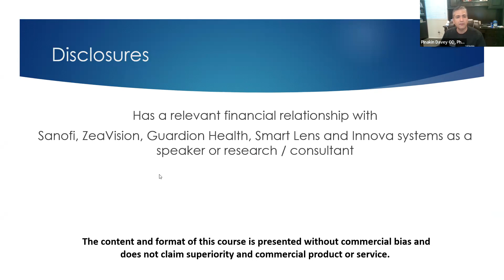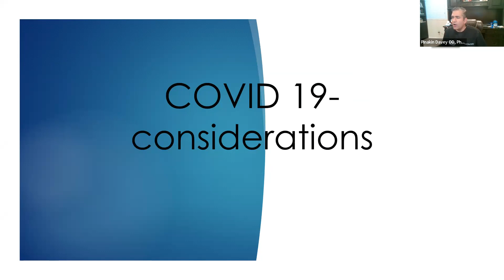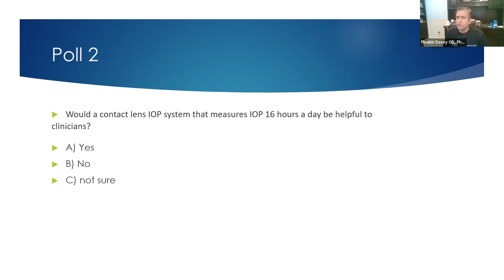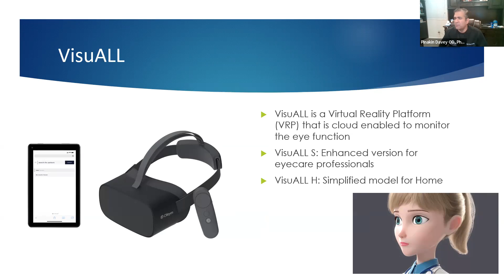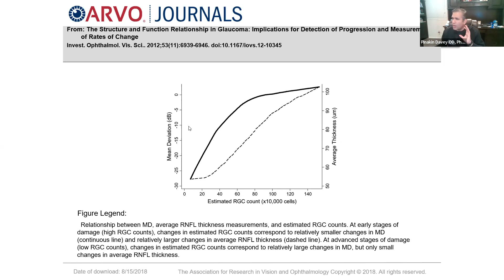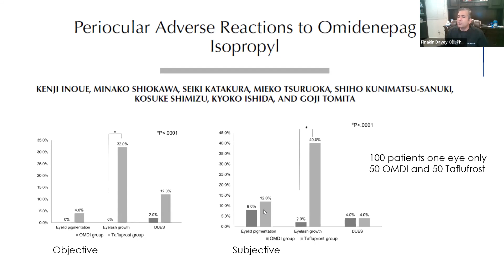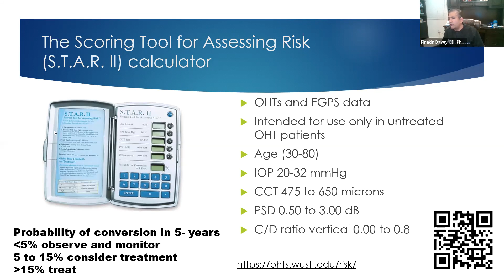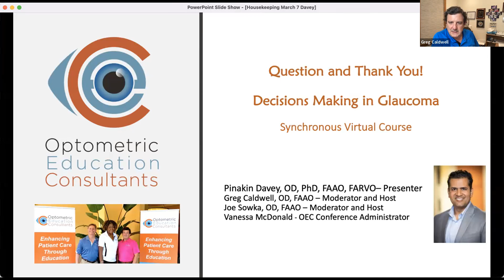Decision Making in Glaucoma – Diagnosis and Management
Description: This course ties up and provides an overall understanding on how to manage glaucoma. It is designed with a novice practitioner in mind. The participants will obtain understanding of how to diagnose primary treatment options and handle acute elevated intraocular pressure emergencies.

Speaker: Pinakin Davey, OD